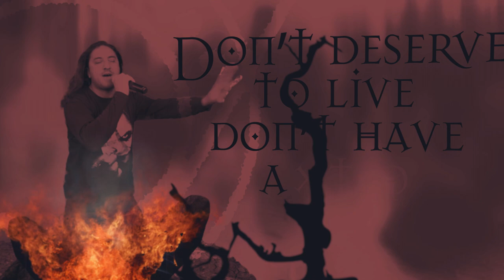ILLUSORY - Besetting Sins (OFFICIAL LYRIC VIDEO)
Prog/Power band ILLUSORY unleashed first single "Besetting Sins" taken from new album "Crimson Wreath" coming out in May.

Lyric Video by John Kaimakamis and theNightwatchers
Makeup by Elena Theodorou
Artwork by Manos Psakis

band comments
"This is the opening track of the album and also our first single off the "Crimson Wreath" album. A very heavy song with fast guitar gallops, an Eastern flavor, a melodic chorus and a progressive twin guitar melody in the middle of the song.
It speaks about religion, the Seven Deadly Sins and especially about an ancient Greek emotion called Acedia…"

Rockshots Records is proud to announce their latest signing of Greece's Illusory for their third full length “Crimson Wreath” planned for release May 2021. Having opened for such legendary acts Blue Oyster Cult, Warrel Dane, Geoff Tate, and Gus G, the heavy metallers new album is the next step in their widely praised evolution to follow 2016's Polysyllabic (7hard/7us) and 2013's "The Ivory Tower" (The Leaders Records).

Melodic, riffy, cerebral, and complex "Crimson Wreath" is a very emotional and melodic release, yet heavy and strong at the same time. Both new fans and ones who have been listening to the band for years will indulge themselves in this latest offering of classic, progressive, epic, and thrashy performances. Lyrical themes found on “Crimson Wreath” are mostly anti-war, but the full length also includes a thematic unit consisting of three songs that deal with human loss.